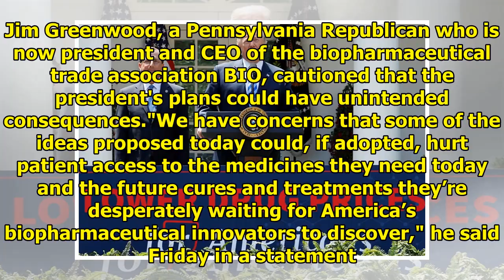Trump please insurance, angered Democrats with drug pricing plan|| NEWS US TODAY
While Trump said his proposal would give Medicare "new tools to negotiate lower prices" — such as allowing Medicare to change its formularies or benefit designs to respond to spikes in generic-drug pr...